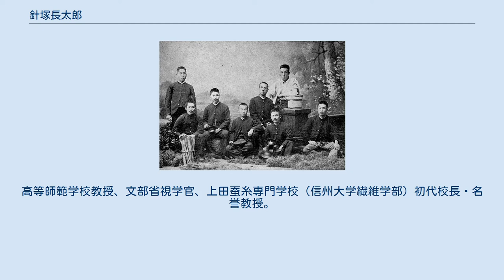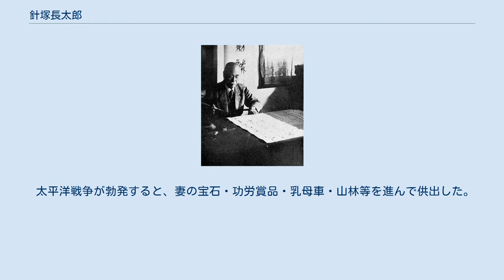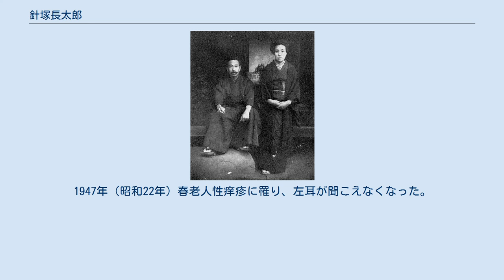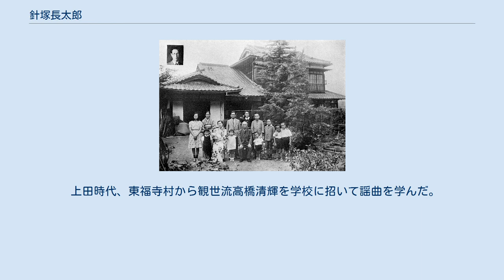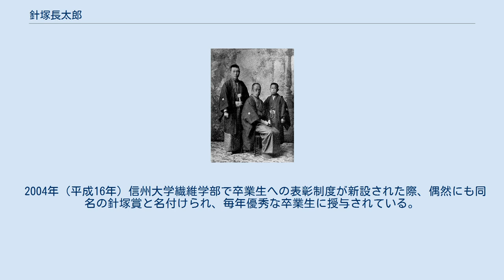針塚長太郎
針塚 長太郎（はりづか ちょうたろう、明治4年11月30日？（1872年1月） - 1949年（昭和24年）9月21日）は戦前日本の蚕業教育者。
群馬県渋川市出身。
高等師範学校教授、文部省視学官、上田蚕糸専門学校（信州大学繊維学部）初代校長・名誉教授。
 明治4年11月30日？（1872年1月）群馬県群馬郡豊秋村中村22番地の篤農家針塚喜惣治の長男として生まれた。
 1878年（明治11年）4月中村小学校に入学、四明尋常高等小学校高等科を経て、1885年（明治18年）3月木檜中学校に進学した。
 父には農家の跡取りとして厳しく育てられ、母の説得で学校に通うことは許されたものの、家では朝から晩まで農作業に励み、近所では「早やの長さん」として知られた。
 自炊堂同人 1888年（明治21年）10月地元の十日夜祭のため砂糖を買いに上京した際啓発を受け、東京進学を決心した。
1889年（明治22年）3月中学校を中退し、地元の小学校で代用教員を務めた後、7月東京農林学校予科1年級に入学した。
 1890年（明治23年）9月帝国大学農科大学予科2年級に編入し、1893年（明治26年）7月農学科に進学した。
渋谷村金王八幡宮近くの草葺家屋で同級生鈴木梅太郎・菊地亀千代・望月滝三等と自炊生活を行い、自炊堂と号した。
 ベルリンにて 右は松浦鎮次郎 1896年（明治29年）7月農学科を卒業し、1897年（明治30年）6月拓殖務省に入省したが、間もなく廃省となり、11月農商務省横浜生糸検査所に勤め、12月西ヶ原蚕業講習所に兼務した。
 1898年（明治31年）5月文部省実業教育局に入り、11月専門学務局に転じ、1899年（明治32年）6月高等師範学校教授を兼任した。
1900年（明治33年）11月図書審議官となり、1902年（明治35年）9月視学官を兼務、教科書編纂や教科細目調査に従事した。
 1906年（明治39年）2月松浦鎮次郎と文部省留学生に任命され、アメリカ合衆国・ドイツで農業教育を学んだ。
留学中の1907年（明治40年）3月には盛岡高等農林学校教授の名義を与えられた。
1908年（明治41年）5月帰国し、文部省視学官に復職した。
 校長就任当時 長野県に蚕糸専門学校の設置が計画されると、1908年（明治41年）8月創立委員長に任命され、1910年（明治43年）5月米沢高等工業学校長事務取扱として必要な設備等を調査し、8月13日上田蚕糸専門学校長に就任した。
専門学校では絹糸紡績科・教婦養成科の新設に関わったほか、柔道・剣道などの武道教育に力を入れた。
 1918年（大正7年）2月教授勝木喜董の解任に対し、養蚕科1年生岸本元治・山本岩三郎・間宮成吉等が反発し、革命団と称して校長刷新を求めストライキを起こした。
ストは1週間で終息し、4月勝木喜董は離職した。
 1924年（大正13年）朝鮮・関東州・満州の蚕糸業を視察して有望と見込み、卒業生の大陸への就職に力を入れた。
1936年（昭和11年）、1940年（昭和15年）にも満州を訪れている。
 1927年（昭和2年）8月東京朝日新聞により盛岡高等農林学校へ転任内定と誤報され、卒業生により留任運動が行われた。
 1937年（昭和12年）の勲一等瑞宝章受章を機に、1938年（昭和13年）3月31日校長を辞職し、井上柳梧が後任に就いた。
 1947年（昭和22年）11月喜寿 1938年（昭和13年）5月上田市長成沢伍一郎の辞任に際し、後任の要請を断り、1940年（昭和15年）5月4日帰郷して新築家屋に住み、帯経草堂と号した。
 太平洋戦争が勃発すると、妻の宝石・功労賞品・乳母車・山林等を進んで供出した。
娘婿は次々に出征し、1944年（昭和19年）6月七女貞子、12月五女美津枝、1945年（昭和20年）3月三男正樹が実家に戻り、15人の大家族で畑を耕し、食糧を自給した。
 1942年（昭和17年）2月25日妻ノブ、1944年（昭和19年）12月七女貞子を喪い、1945年（昭和20年）5月東京大空襲で青山の持家2軒を焼失した。
戦後は農地改革により田畑を手放し、社会の道義的退廃を嘆きながら日々を過ごした。
 絶筆 都丸茂重の弔詞（都丸茂男宛） 1946年（昭和21年）群馬県選挙管理委員長に任命され、老体を押して前橋へ通勤した。
1947年（...